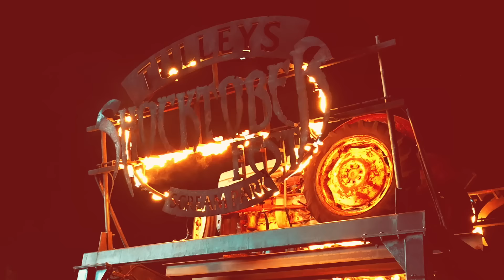Shocktober Fest 2023 - Advert